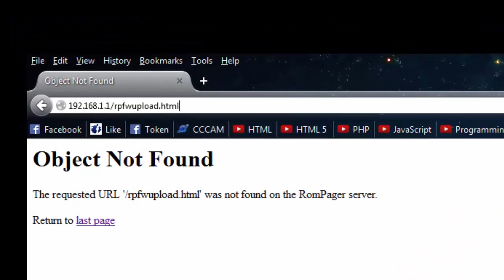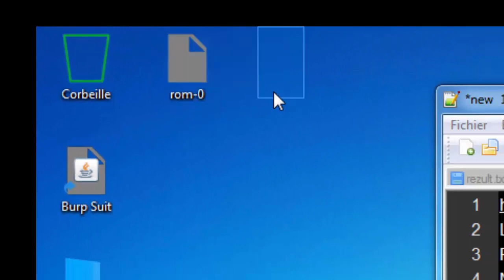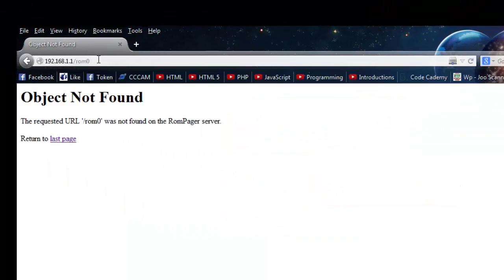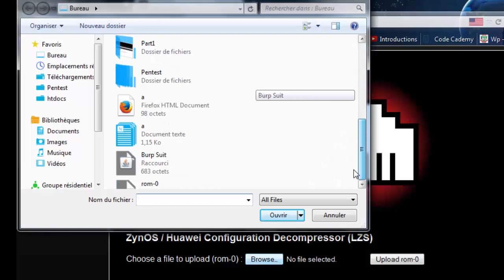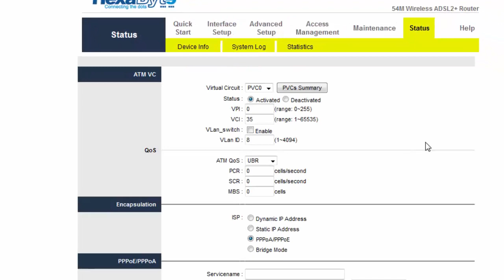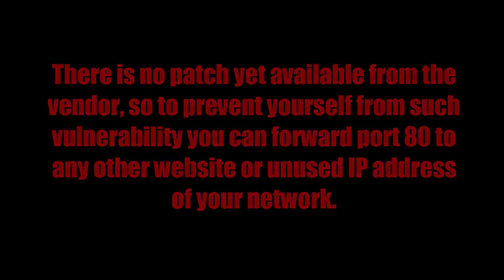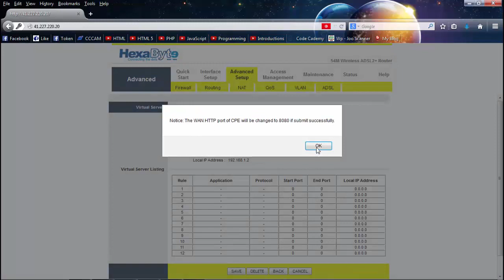Hexabyte Bug - 100 000 Tunisian Router Are Vulnerable